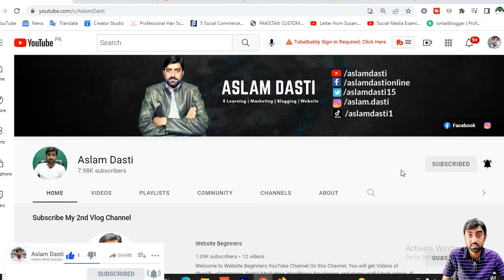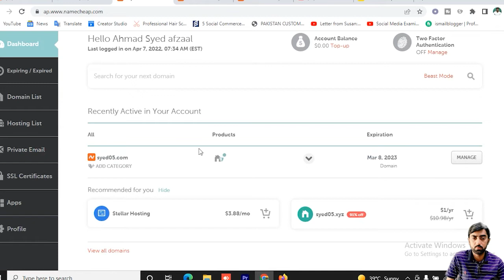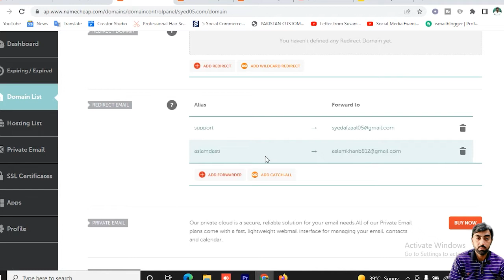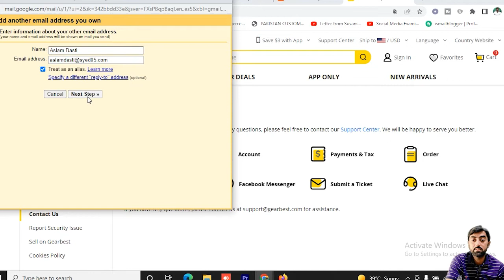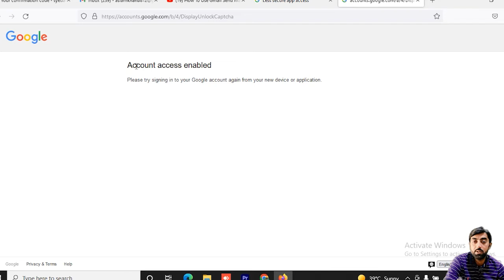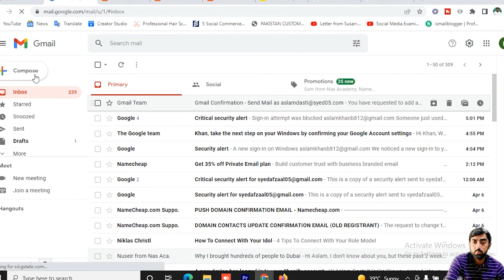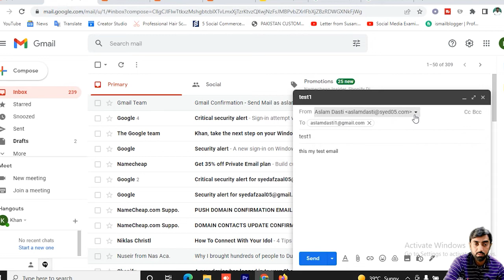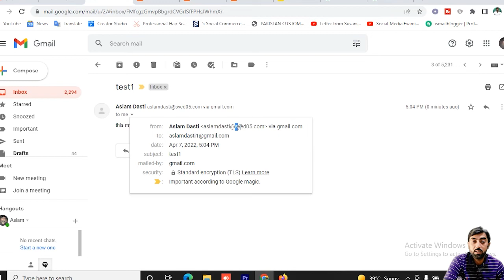How to Create Professional / Business Email using Namecheap Forwarding to Gmail 2022 Hindi Urdu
1 Website Design &  Development
          2. VPS Configuration
          3.  Website Migration
          4. Shopify
          5. I will fix wordpress issue and bugs
          6. Install SSL Certificate
          7. Technical Support
          8. Google Adsense

Here are some of the settings for your Gmail:
Username: Your GMAIL username
Password: Your GMAIL Password

Code To Check if You have the "Less Secure App" on your Gmail account

Created By:
Aslam Dasti: